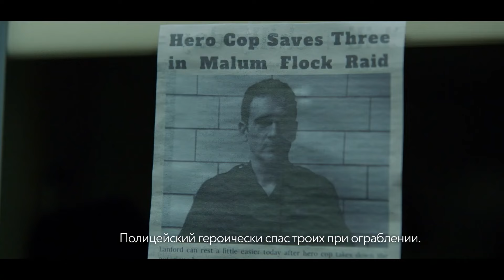Астрал. Ритуал Малум - Русский трейлер (2024) Фильм Ужасов HD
Русский трейлер хоррора «Астрал. Ритуал Малум». Дата выхода — 8 февраля 2024 года.

Год прошёл после того, как полицейский Уилл Лорен, арестовав лидера кровожадной секты Джона Малума, сошёл с ума, перестрелял половину полицейского участка, включая коллег и задержанных, и застрелился сам. Его дочь Джессика впервые заступает на службу в качестве полицейской, и, надеясь найти ответы на давно терзающие её вопросы, она сама вызвалась провести ночную смену в том самом участке. Пока остальные патрульные заняты из-за организованных последователями Малума беспорядков, Джессика замечает, что в пустующем здании творится что-то неладное.